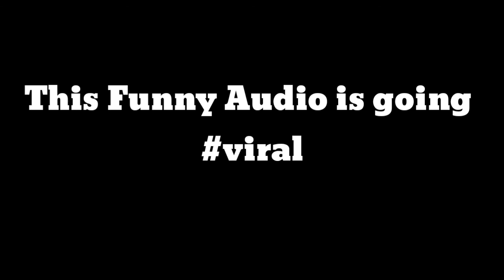Sikkim Jokes Funniest 😂😂😁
This funny audio is going viral.
Whoever the creator is, he is a genius.

Sikkim, Gangtok(Nepali)
Follow us on -: